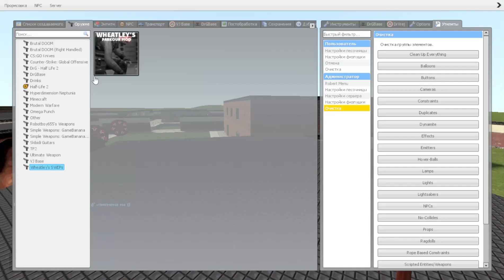OBUNGА A LITTLE BUT DANGEROUS / Garry’s Mod NextBot